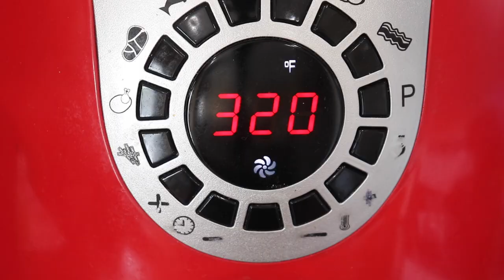Delicious Garlic Butter Whole Roasted Cauliflower in the Air Fryer - Roasted Cauliflower Recipe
This whole roasted cauliflower is an amazing keto and low-carb side dish with just a few minutes of prep that tastes incredible, and it's super easy to make and tastes so delicious!

100 + TASTY - Quick N Easy AIR FRYER RECIPES For all your needs!

INGREDIENTS
1 medium-large head of cauliflower
2 tbsp unsalted butter, melted
1 tbsp olive oil
2 tbsp Parmesan cheese
1 tsp Italian seasoning
2-3 cloves garlic minced
2 tbsp fresh parsley finely chopped
1/2 tsp smoked paprika
1/2 tsp salt to taste
1/4 tsp pepper to taste
a pinch of dry pepper flakes

Instructions,remove the bottom leaves of the cauliflower. (Remove as much of the thick white stalk as possible)In a small bowl, combine the melted butter, oil, minced garlic, paprika, pepper flakes, Italian Seasoning, grated parmesan cheese, chopped parsley, salt, and pepper.Line the air fryer basket with parchment paper.
(scrunch the parchment paper so it will hold the sauce)add the cauliflower and pour the butter mix on top, and spread the sauce all over the cauliflower by using a basting brush.Air Fry at 320F for 25-30 minutes or until cauliflower is fork tender and slightly crispy on top. pour leftover sauce on top and garnish with a sprinkle of grated parmesan cheese and some chopped parsley and serve hot.